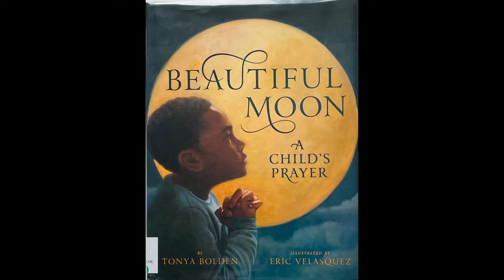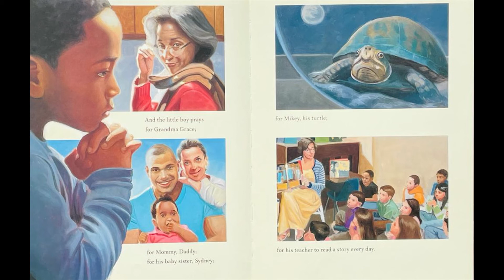Beautiful Moon Read Aloud || Tonya Bolden||Read by: Erica-Simone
Hello Friends,

This book written by Tonya Bolden and award-winning illustrator Eric Velasquez creates a richly painted and emotional book that celebrates prayer and kindness while recognizing the diversity of the world around us.

Let’s see what this little boy prays for.